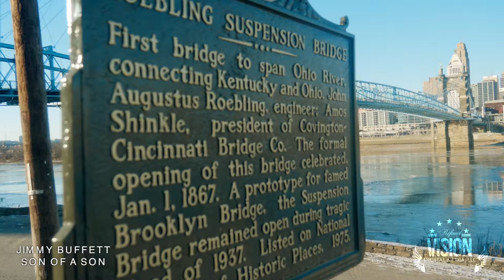Beautiful Cincy - The River